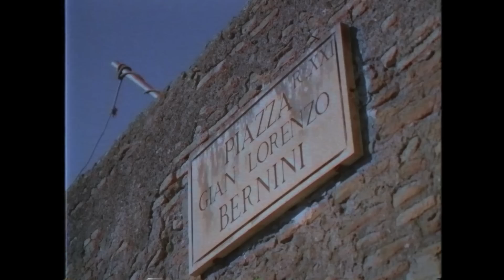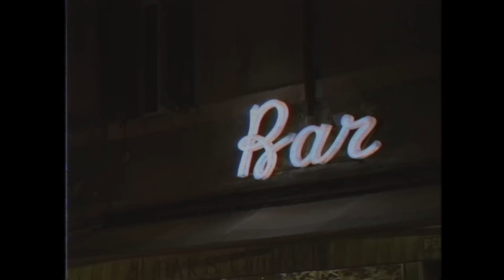UGO BORGHETTI feat. ASP126 - 20€ 💔 (Prod. Carl Brave)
Video: MBrown, Beatrice Chima
Prod. Carl Brave

CXXVI
SOLDYMUSIC